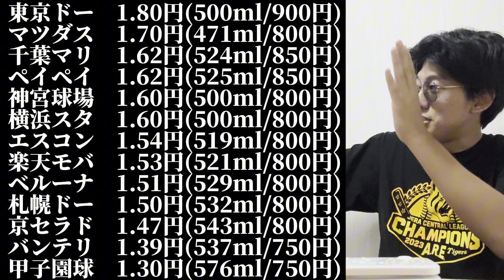【検証企画】プロ野球のどの球場のビールが1番お得なのか検証します/〇〇ドームはぼったくり！？/これ見ずに球場行くと損！/野球場グルメ/スタジアムグルメ/12球団本拠地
球場紹介系YouTuberの「えとーちゃんねる。【野球】」です！！
日本・世界の球場を巡ります。ちなみに、阪神ファンです。

◆サブチャンネル　えとーちゃんねる。【旅行】

◆グッツショップ（SUZURI）※関東虎党グッズ発売中

【切り抜き歓迎】
切り抜き動画は歓迎しております。（Shorts / Tik Tok 限定）
切り抜きを行うアカウント運用を開始する際は、XのDMに申告をお願いいたします。

「こんな企画をやって欲しい」「これについて話して欲しい」
企画、質問、コメントお待ちしております。（XのDMまで）

その他問い合わせについても、XのDMまでお願いします。